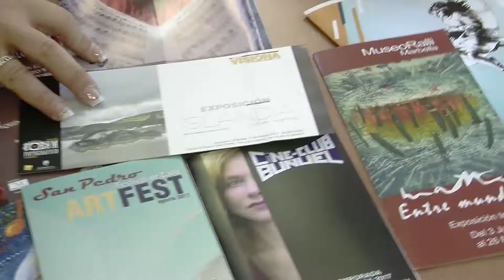Midón destaca la creación de nuevos equipamientos culturales como el Centro Cultural Rosa Verde, el